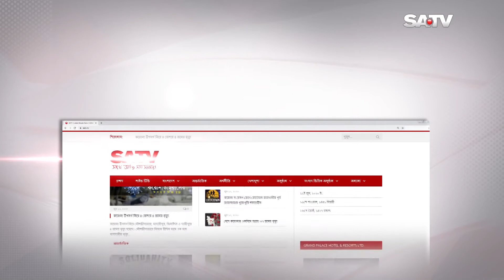স্যালাইনের মতো ফোঁটায় ফোঁটায় ঝড়ছে সয়াবিন তেল